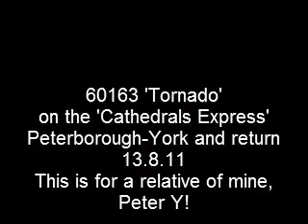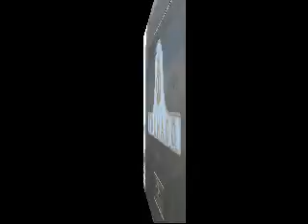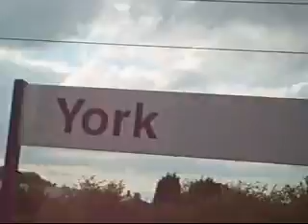60163 'Tornado' on the 'Cathedrals Express' Peterborough-York and return 13.8.11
This is my 2nd steam railtour and it's 'Tornado' on the 'Cathedrals Express' (London-York) 13.8.11. We get on at Peterborough and go up to York on the ECML. Tornado is in brunswick green and was pulling 14 coaches. You see clips of video at Peterborough, Marholm, Helpston, Tallington, Newark North Gate, York, Doncaster, Claypole, Grantham and Peterborough. Also, although I didn't get a picture or video, I saw David Elliot (The man who made Tornado) at Peterborough Station, I got his signature aswell.